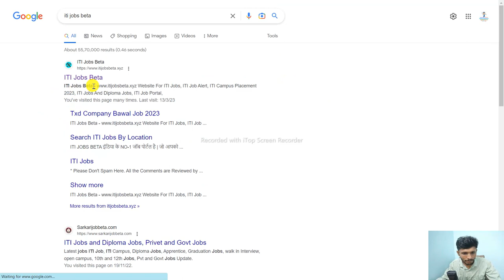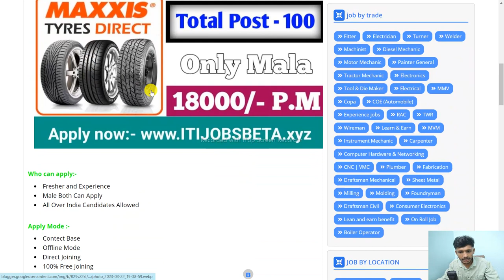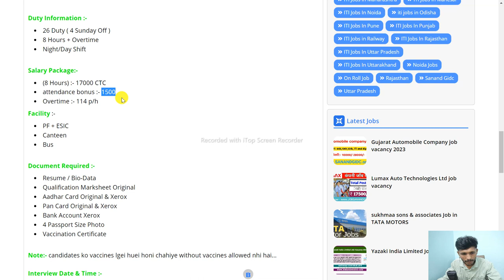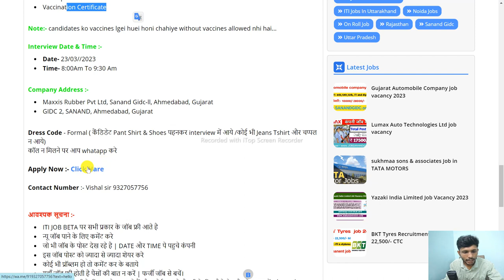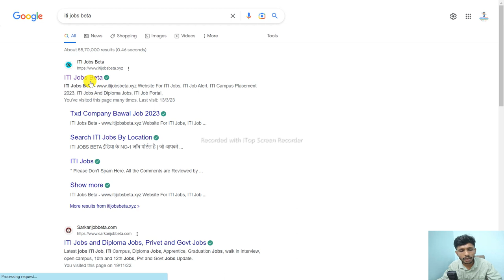सैलरी -17000/M | maxxis rubber sanand vacancy 2023 | iti job in ahmedabad | diploma job in ahmedabad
Maxxis Rubber Sanand vacancy 2023 | Maxxis Rubber company job vacancy 2023 | ITI job in Maxxis Rubber | Diploma job in Maxxis Rubber